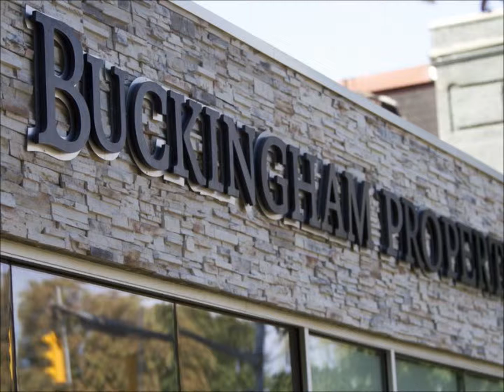The Business Section - September 8, 2014 w/Beth Adams and Matt Daneman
WXXI's Beth Adams and Democrat & Chronicle's Matt Daneman discuss the legacy left behind by Larry and Jane Glazer, their impact on the region, and how the region's economic development moves forward after their death.